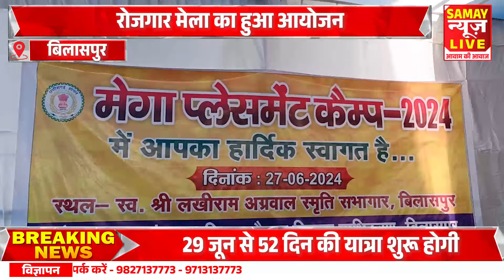रोजगार मेला का हुआ आयोजन